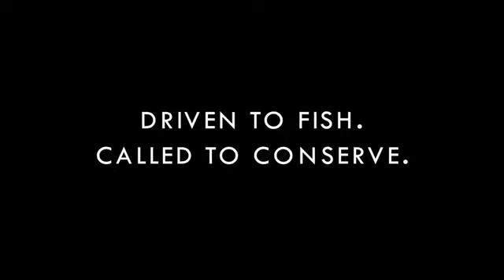CCA NC Call to Action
Despite the challenges the coronavirus pandemic presented, we also accomplished the most important advocacy effort in our 31-year history on November 10th when we filed a lawsuit against the state of North Carolina for its failure to properly manage our coastal marine resources. Litigation should never be entered into lightly, yet it is perhaps the only viable option remaining to CCA NC for achieving a meaningful change in coastal fisheries management in our lifetimes.  Our lawsuit centers on the State's responsibility to manage and regulate the public trust resources that belong to all of the citizens of the state.

As our lawsuit will show, the State has failed to meet those fiduciary obligations.  Indeed, North Carolina has earned a reputation among its sister states as an outlier in coastal fisheries management-the last bastion of wasteful and harmful fishing practices that other states have long since banned. We are asking the Court to correct the State's failure to end overfishing and reach sustainable fish stocks for future generations.

Here at the end of this most unusual year we are asking you to visit our and do three things. First, read the complaint and become educated on the issues so you can help us get beyond the rhetoric and educate others on the problems facing our coastal fisheries. Second, consider becoming a co-plaintiff in the lawsuit, and renew your membership in CCA NC. And finally, consider a yearend donation to help support our advocacy and legal efforts to protect our public trust resources for future generations. If you have already done all of these, then thank you again for your support! Please share the news of our lawsuit with your friends!